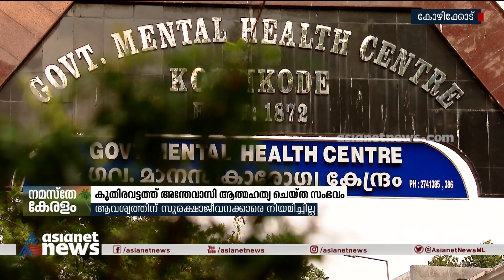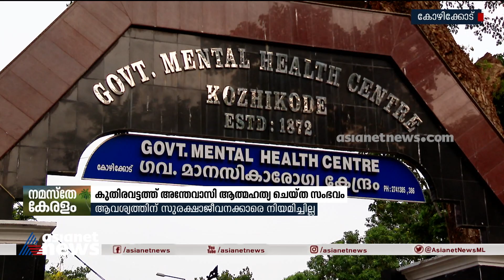ആവശ്യത്തിന് ജോലിക്കാരില്ല;കുതിരവട്ടം ആശുപത്രിയിൽ ഗുരുതര വീഴ്‌ച്ച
കുതിരവട്ടം മാനസികാരോഗ്യ കേന്ദ്രത്തിൽ അന്തേവാസി ആത്മഹത്യ ചെയ്തത് കഴിഞ്ഞ ദിവസം, ആവശ്യത്തിന് സുരക്ഷാ ജീവനക്കാരെ നിയമിക്കുമെന്ന മന്ത്രിയുടെ ഉറപ്പും പാഴായി
kuthiravattom mental hospital one patient found dead laps from authority